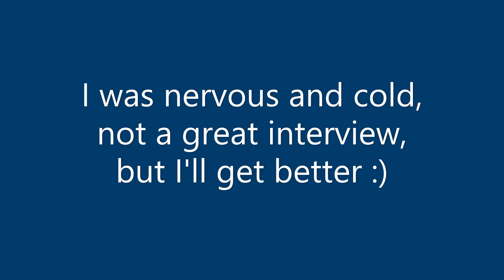Pimp My Ride PMR "Friend" interview #1 Erin's Sister Amanda. From Episode #41 1973 VW Thing MTV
First friend interview I am doing.  This is Amanda, Erin's sister.
      If you were on the show as the pimpee, I'd love to talk with you, if you were on the show as a "Friend" as Amanda and I were, I'd love to speak to you about your experience on whichever episode as well.